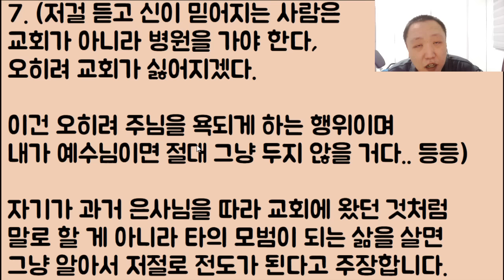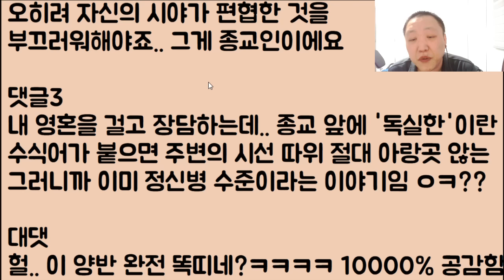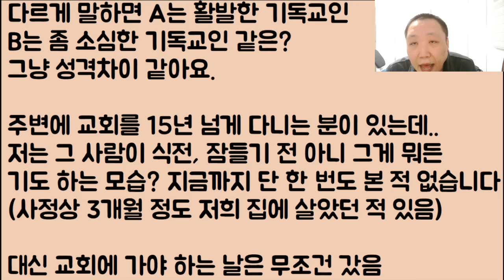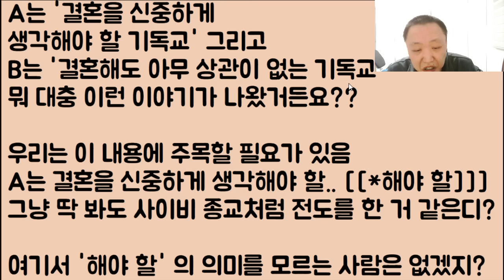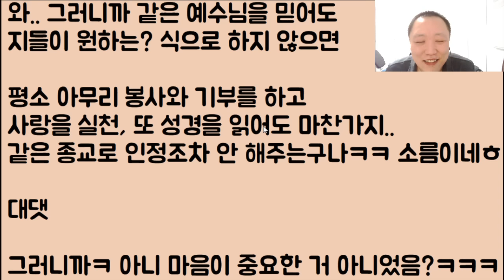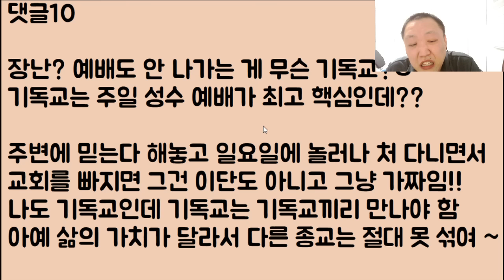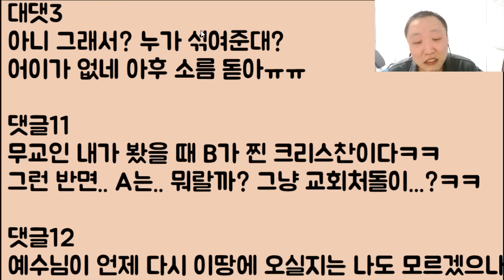[이단 옆차기🤣🤣] 교회 다니며 십일조 많이 했던 난 결혼이 깨질 위기인데.. 교회도 아예 안 가는 이 냔은 대체 왜 이렇게 잘 풀리는 거죠!??